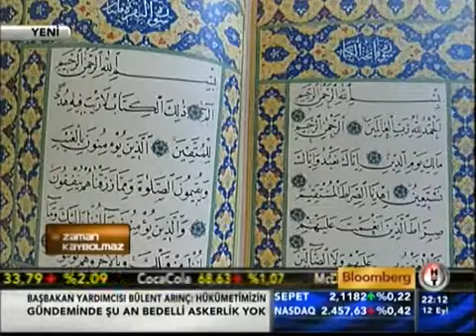İlber Ortaylı ile Zaman Kaybolmaz 16. Bölüm [1/4]